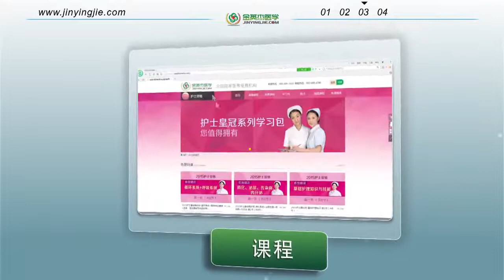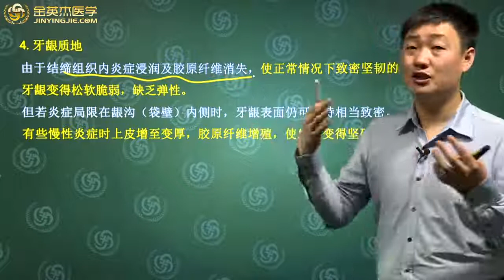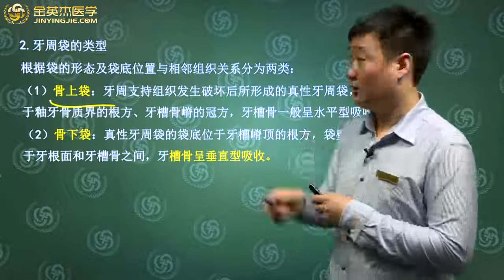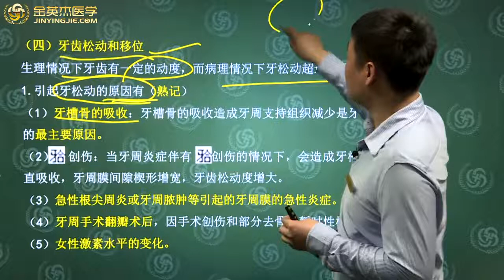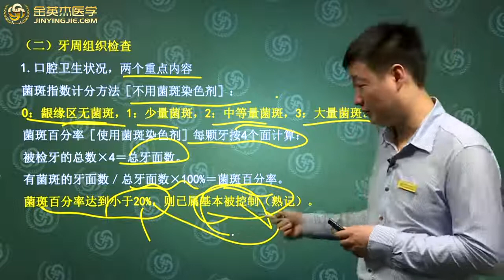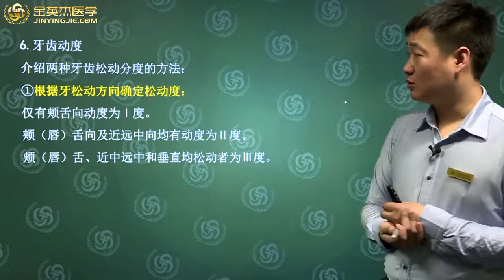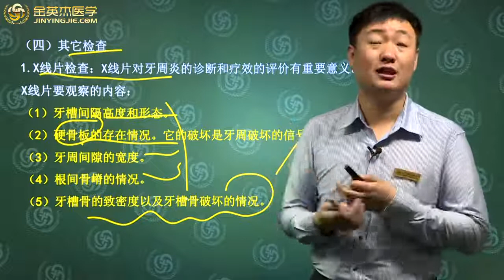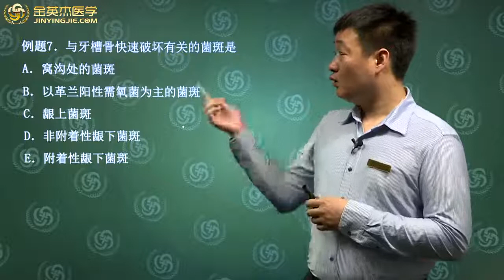牙周病学 p2 第一单元 概述 第二节高清版